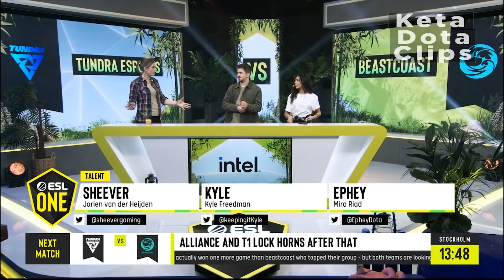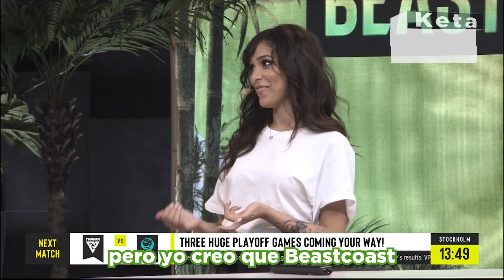Pre - Post game Beastcoast vs Tundra |Subtitulado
Video recopilado de Stream de ESLOne en twitch, lo puedes ver

scofield / vs / beastcoast / tundra / wisper  / subtitulado / eslone /  stream subtitulado / keta dota